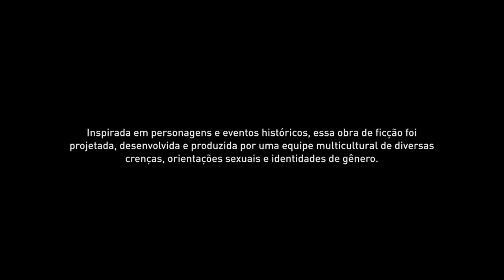Assassin’s Creed® Valhalla - Início (Sem HUD) On Xbox One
Em 873 EC, as pressões políticas na Noruega levaram Eivor Varinsdottir e seu irmão adotivo mais velho, Sigurd Styrbjornsson, a liderar seu clã de vikings para estabelecer novas terras na Inglaterra anglo-saxônica , como parte da expansão viking pela Europa .